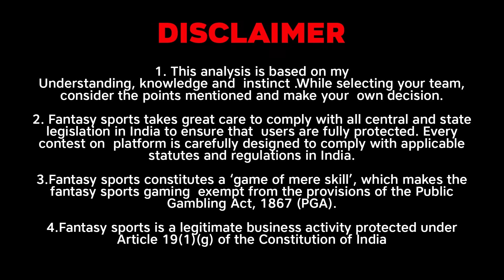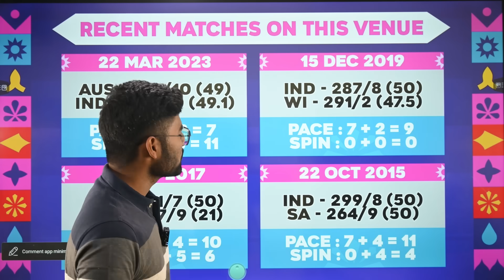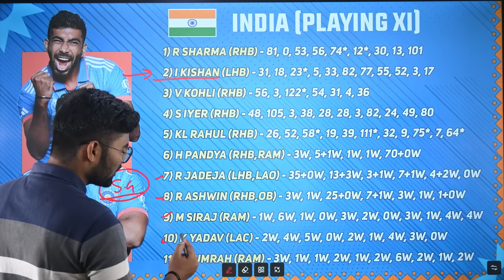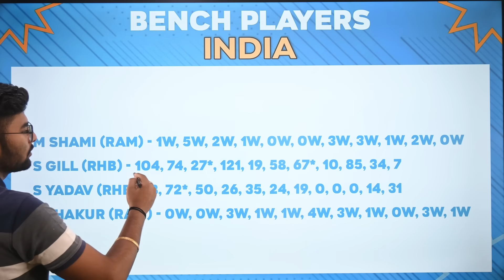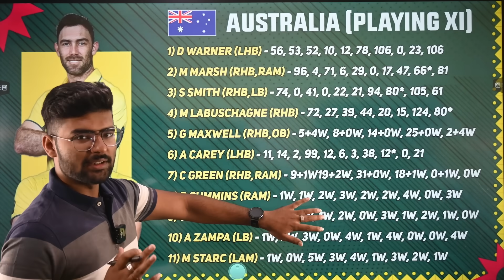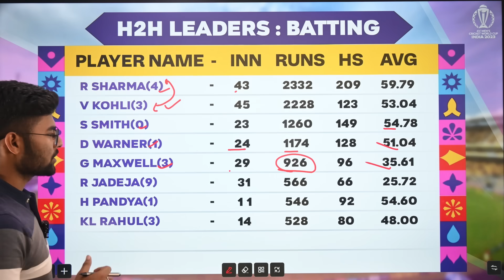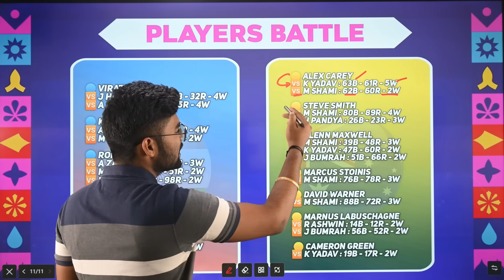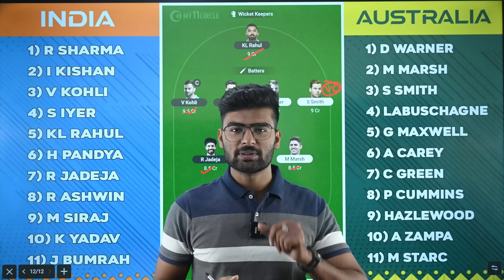IND vs AUS Dream11 | IND vs AUS Dream11 Prediction | India vs Australia ODI WC Dream11 Team Today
My11Circle App Link :
Use my exclusive coupon: MECNEW to get additional 20% extra cash on first deposit"

IND vs AUS match stats
IND vs AUS dream11 team today
IND vs AUS today match prediction
IND vs AUS WC ODI 2023
IND vs AUS ODI 2023 highlights
IND vs AUS best dream11 team
IND vs AUS dream11 team prediction
IND vs AUS 2023 Playing11
IND vs AUS World Cup ODI Match Preview & Analysis